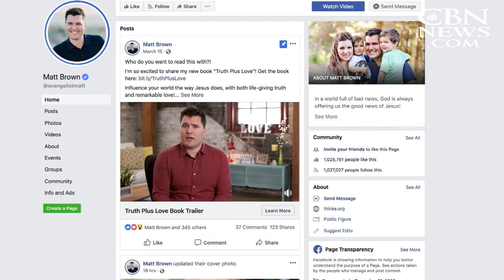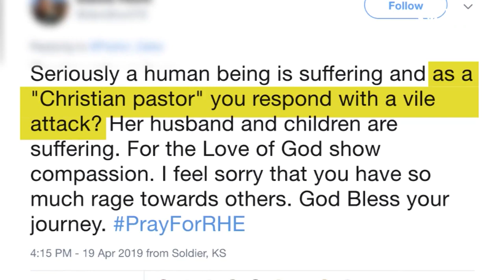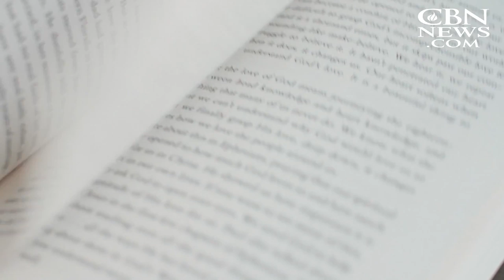The Key to Winning People Over in a Polarized Climate? Truth Plus Love